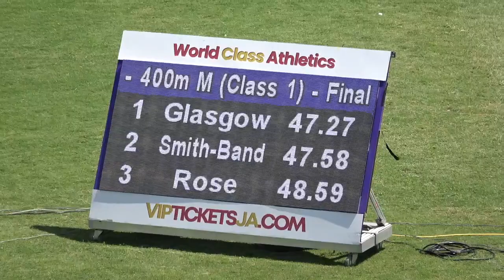Corporate Area Champs Meet 2023 Boys 400m Class 1 Final